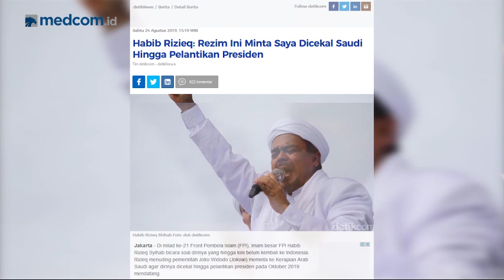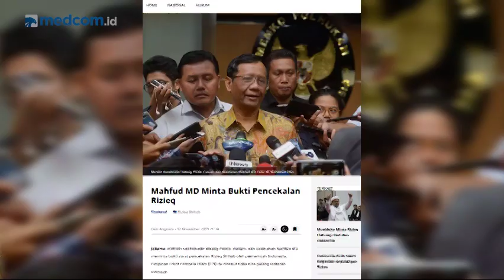Imigrasi Sebut Rizieq Tak Pernah Ajukan Permohonan Bantuan Kepulangan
Direktorat Jenderal Imigrasi Ronny F Sompie menjelaskan bahwa pihaknya tidak pernah menangkal permohonan pulang Rizieq Shihab. Sebab menurut Undang-Undang pemerintah dilarang menangkal WNI yang ingin pulang ke Indonesia. Ronny pun menjelaskan bahwa Rizieq tidak pernah mengajukan permohonan bantuan kepulangan ke Indonesia kepada Imigrasi.